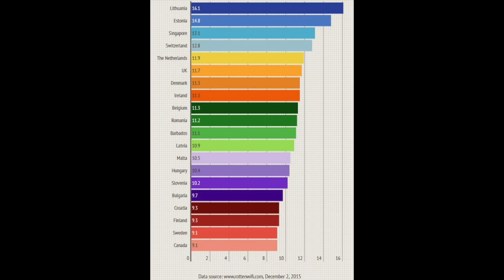Top 10 Paesi Che Vorrei Visitare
Ecco i 10 paesi in cui non sono ancora mai stato che vorrei vedere! Per favore fatemi sapere la tua lista di paesi! Ciao!!!

Grazie ai miei Patron - Nadia Santomaggio, Rosalind Resnick --- (GRAZIE!)